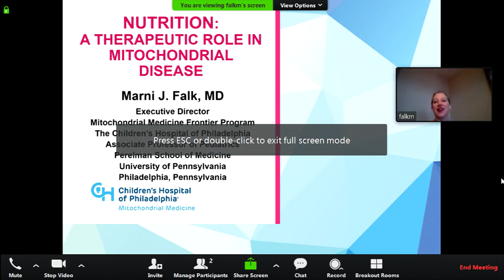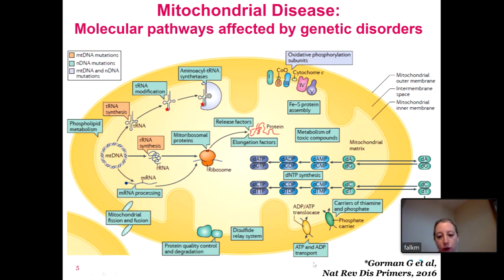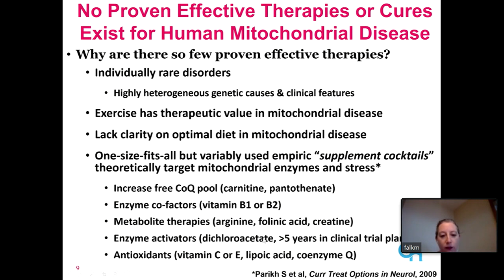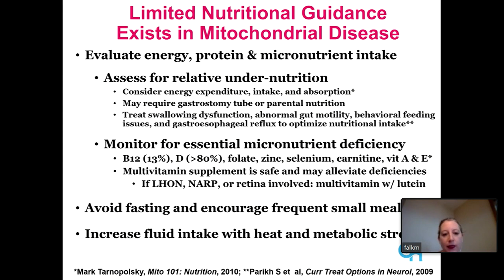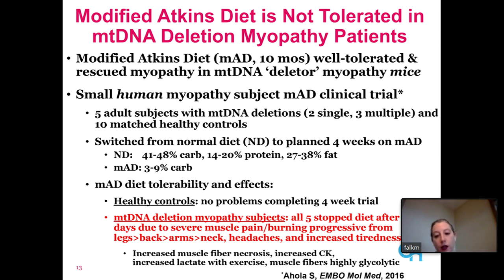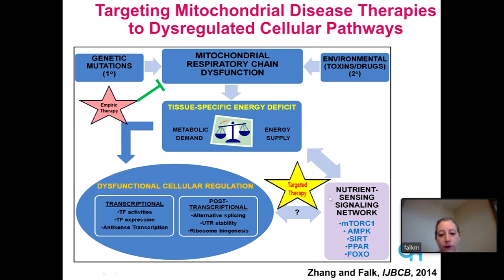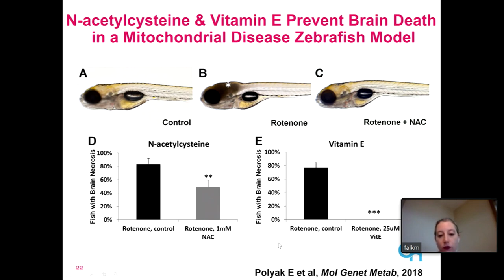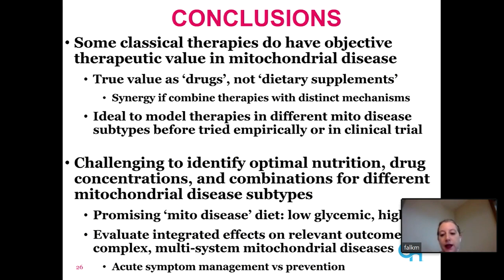4/2/2018 - Session 2: Falk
Nutritional Inadequacies in Mitochondrial-Associated Metabolic
Disorders

Marni Falk, The Children's Hospital of Philadelphia (via Zoom)